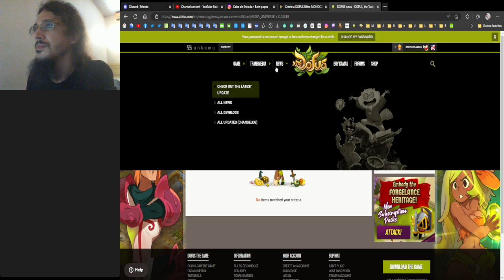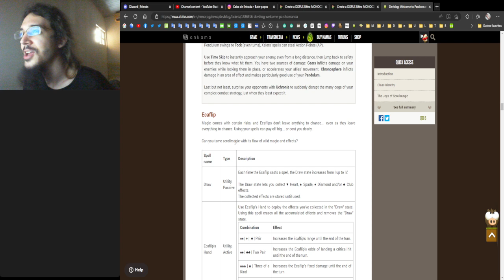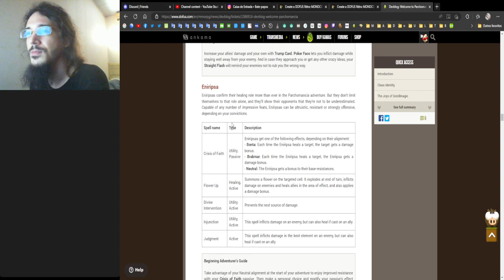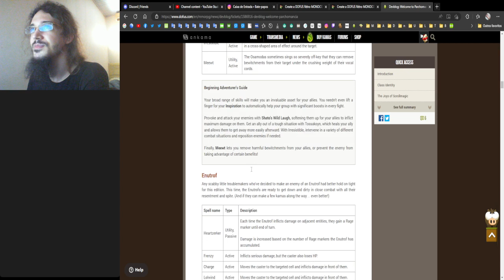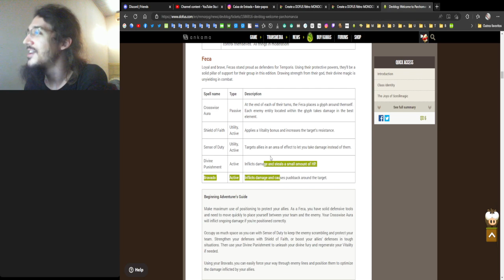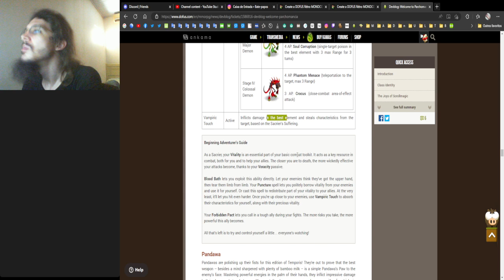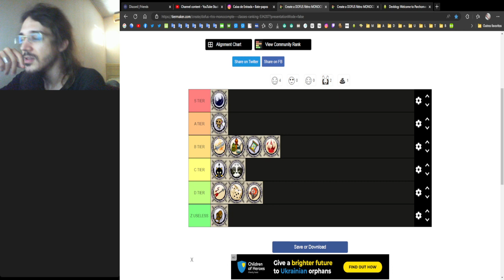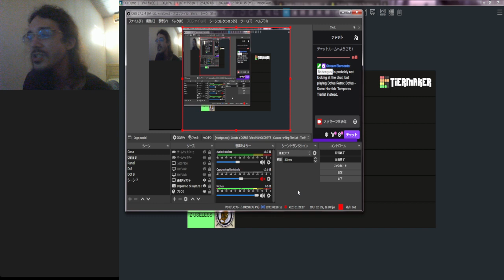Dofus Retro - Second Temporis Solo/Group Tierlist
Enu gets buff by attacking on melee and has some heavy hitting attacks that even damage himself, but he has no resistance or life buff, no bag, no lifesteal or healing - just rush there and get yourself killed. That is the most useless solo class there, but that is bearable with healing and supports on a group.

Cra has always been the got of the game, but that is because of a fixed -3pm spell that is so broken it is ridiculous; because it can shove an enemy to the other side of the screen and control the mob as it wills with retreat, dispersing arrow, flamme etc while also taking away their range. It could also casually take action points and more movement points, life steal, attacking without life of sight, hit on everything because of the most broken and unbalanced debuffs in the game and range.
Now it does what it was always supposed to; simply damage and pass. Zero utility. All it can do is full hit and hope the mob dies before getting to him.

Eca lost all its ecaness; no roulette, no eca's luck, no odour - just some annoying random buff every few turns and direct damage.

Feca literally puts a glyph around itself against its will every turn. Every focus, elementary, kill in order, elitists and such challenges will be an infinite pain to complete; while on ougah, kimbo or scribe frenesie du demon it literally kills you straight all together. The other spells are too ambiguous, but some % resistance and weak damage.

Osa has no summons; just a show of how derranged and out of character most classes are. It is unknown if the buffs 'on allies' applies to himself, or like always they are useless spells solo because he cannot buff himself; and now has no freaking summons to use them on. The debuff power is pretty unique, however, and has some punch that takes resistance from the centre target. If at least one of the buffs spells can work on himself it is some C tier content, but on a group with those crazy buff thing, pulling placement and heals is the only S thing. The lack of the dragon the most iconic spell lost, and that would make the class so much better with it, like the All-Powerful of Sadida, Invi of Sram or Colere of Iop and such that would so much improve the class and maintain that roleplay characteristic of it, but all gone.

Panda no longer takes any resistance, cannot place anymore nor summon wasta losing all the previous function of the class and simply does some annoying line-damage. The capacity of jumping, however, makes that piece of trash described much more survivible and places it on C because of that, on solo but on group where that does not matter and the jumping does damage that will probably fail a shitton of challenges it is the Z trash of worse group class.

Sacrier summons while osa does not. Absolutely ridiculous. It gets buffed by its total current life, like Wakfy, rather than damage taken; so it is trash on groups because some healing and it hits nothing. Solo, however, it has life steal and stats steals that seems to be B level.

Xelor is unable to stop a Healing Branch from healing; because it cannot take ap at his will. It can only take ap on every other turn; and has to hit the mob and break every focus challenge in order to do it. Absolute retardation. But solo it can jump around spinning itself and mobs with teleport spells that seem pretty solid survivability. No longer buffs action point. Pretty trashy downgraded everywhere.

The eni is from temporos 1; does healling and buffs people to two hundred fixed damage. As the healing powers of eni, puts some crazy flower that heals and does damage. Solid healer with bonus buffs and that puts its at that rank, but the lack of shoving mobs or giving action points makes it pretty bad on solo play, as not so good on group.

Iop cannot bond, unless it 'exchange places with the air'. So it is lower on solo, but on group changing places and becoming immune is broken shit to the extreme; very nice in a group. It has -ap on melee and a lot of melee buffs, although 'the weapon buffs does not work with mastery' is horrible design and pure plain annoyance. Cogucutters for 2ap is simply the goat. Best damager out there and does that function very well on a group, and a little less solo since it cannot jump.

Sadida puts totems that can block the line of sight and block the way of mobs so that even a mob with more movement cannot get it. It transforms and can jump even if it is caught; while that transformation seems to have some heavy damage. The totems buff the sadida and allies; while poisoning the enemy. Very damn solid play both solo and in group. Sad for the absolute lack of dolls and pm rape, having a All-Powerful would be so much better, but ok.

Sram is the goat alone; it is literally unlockble by agility and has a natural 1pm. Buffs crit, does damage, buffs trap, does trap damage. There should be invisibility rather than that, but pretty good. Lacks all utility, like fear placement with that, so it is much worse in group.